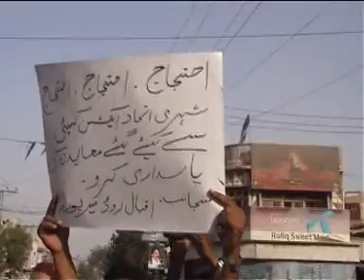Dharna against the wapda.mpg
Exclusive Dunya Tv Mirpurkhas Sindh